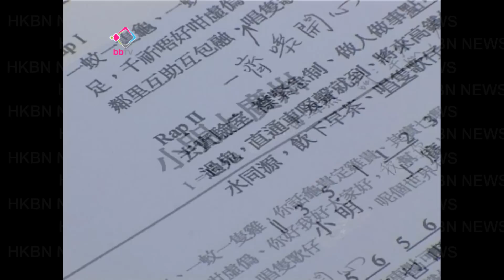20110102 《小明上廣州》填詞人揭露「誰是小明？」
憑一曲《小明上廣州》熱爆網絡的李家仁醫生，他希望透過兒歌感染他人重拾童真。不過大家最感興趣的，可能是歌詞內的小明究竟是何方神聖。